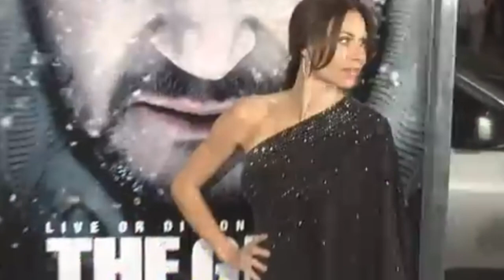Minnie Driver Family: Son, Boyfriend, Siblings, Parents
A gifted actress Amelia Fiona Driver more known as Minnie Driver was born in 1970. She became interested in acting and singing at a young age and that’s why decided to pursue a career in the entertainment industry.
She first debuted on a big screen in a film called God on the Rocks of 1990. Five years later she got a breakthrough role in Circle of Friends that brought her worldwide fame and recognition. After that project, she was piled up with offers from different producers and in such a way appeared in many hit movies. To name just a few: Hope Springs, I Give It a Year, Return to Me, etc. The movie star was a multiple nominee for such prestigious awards as the Golden Globe, Emmy and Screen Actors Guild.
In addition to acting, Driver is also a gifted singer and songwriter with three released albums.
Finally, Minnie is also a daughter, a sister and mother. So, let’s get to know more about the celebrity’s closest people.

The father Charles took part in the Second World War and then became a businessman, who unfortunately went bankrupt in the 1990s. In 1944 he tied the knot with a woman named Anna Walshaw and produced a daughter with her. Since 1962 and up till 1975 he had a love affair with Minnie’s mother Gaynor that resulted in the birth of two children. Then he was married to Misty, who gave birth to a son.

The mother Gaynor was a model, who later started dealing with creation of embroidered textiles. She had been with Charles for 13 years but never married him, as their romance was a secret. In 1976 she walked down the aisle with Patrick Churchward and together they became parents to a baby-boy. It would be interesting to know that it was Gaynor who inspired and motivated Minnie to follow her dream and become a part of the moviemaking world. The mother and daughter share a tight bond and enjoy spending time together.

The celebrity has only one blood sibling, a sister Kate who was delivered in 1968. Kate is a successful producer as well as an owner of a production company called Two Drivers. Unfortunately, nothing is known about her personal life.

Edward is a maternal half-brother, who was welcomed in 1978 in a marriage with Patrick. He is a visual effect producer in addition to being a co-founder of Vitality VFX and Arch Platform Technologies. He is married and together with a wife, raises two kids.

From Charles’ first marriage, there is a half-sister Susan, who was born in 1947. There is no information about her either occupation or personal life.

From Charles’ marriage to Misty, there is a half-brother Charlie who was delivered in 1985. He is a broker by profession, who is happily married.

Speaking of Minnie’s personal life, it is no secret that she has never been married. She had a short-term relationship with a producer and writer Timothy J. Lea. Nonetheless, this short romance resulted in a child, who they co-parent.

Since 2014 and up till present moment, the famous actress has been together with a writer and art curator Neville Wakefield. The two love birds knew each other from youth as Neville was a friend of Minnie’s at that time boyfriend. Three decades later they met again and have been inseparable ever since.

From Driver’s relationship with Timothy, she has a son Henry who was welcomed in 2008. According to the actress, Henry is passionate about singing as well as playing the piano. It is obvious that Minnie loves her son a lot, as she does her best to spend a lot of time with him and often shares their common photos on social media.